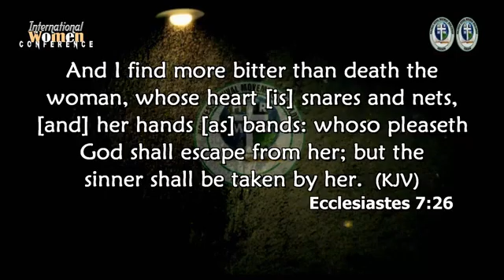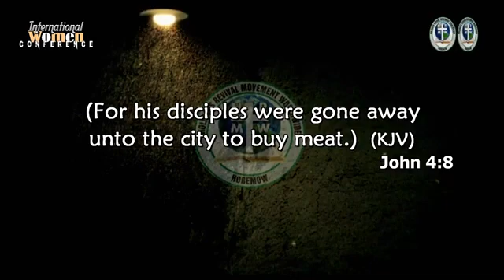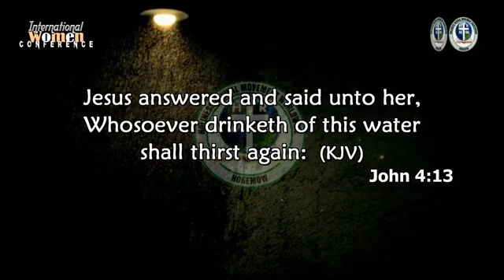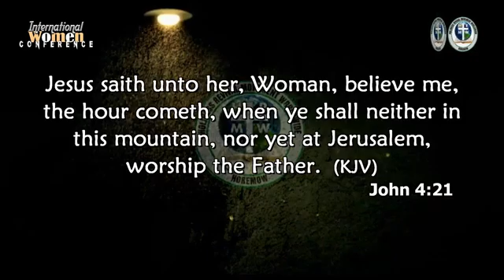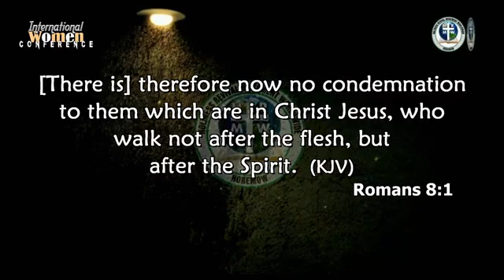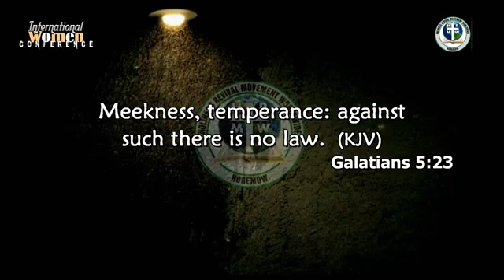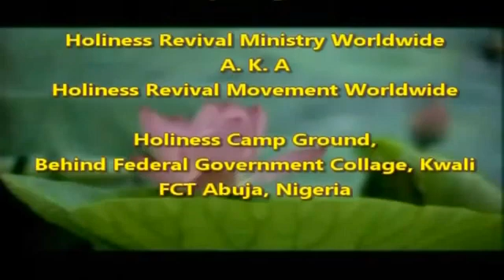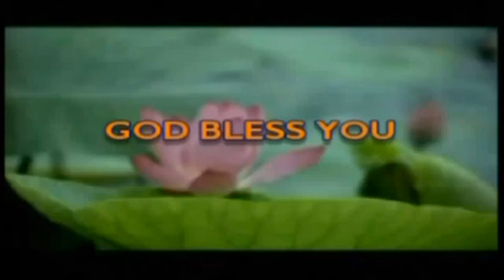CHRIST'S SPIRIT IN A GODLY WOMAN By Pastor Paul Rika